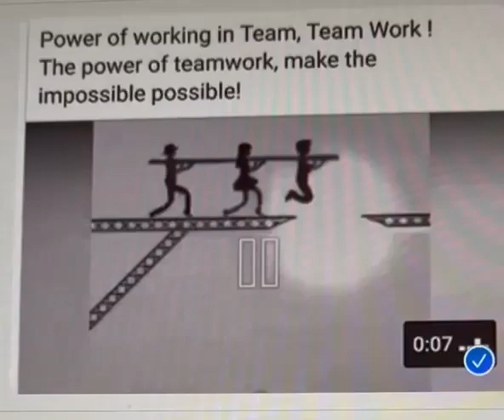Good MorningNutrition | kiranbedi | Teamwork